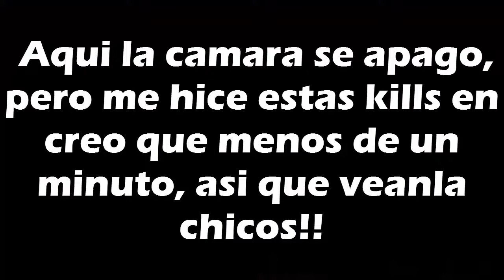JUGANDO FREE FIRE CON MI HERMANA Y PASA ESTO!! *¿Ganaremos?*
Hola Chicos, Como Van?...En el dia de hoy les traigo el Primer Video del 2019, Hoy les traigo un juego que le gusta mucho a la gente y esta causando mucho impacto, si señor es el FREE FIRE, Esta vez estaremos jugando una  partida Clásica y a ver como nos va, Espero les guste mucho el video y Apoyen con un LIKE, COMPARTIENDO EL VIDEO Y SUSCRIBIENDOTE!! Los quiero!

Si quieres donar para mejorar el Canal, Muchas Gracias!

HASTA LUEGO